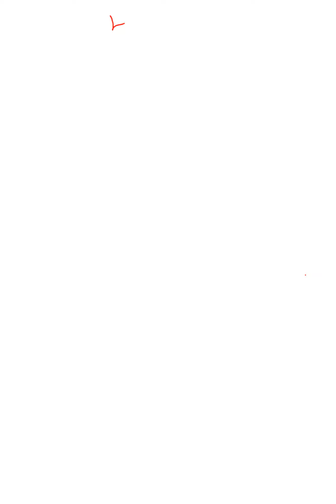L1 Hydrocarbon Preparation of alkane by Shashi sir(9810657809)